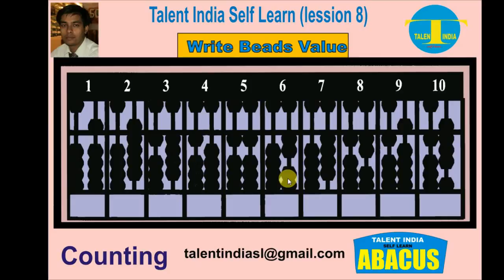how to count in abacus in hindi for kids | lession 8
in this video i teach you how to count in abacus in hindi for kid .
in this tutorial i make many videos for kid

below all videos link